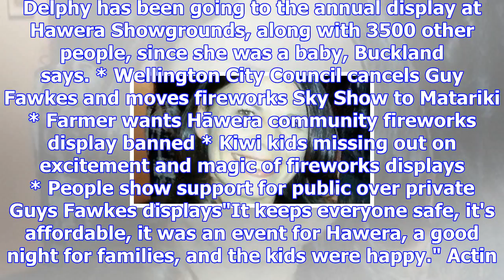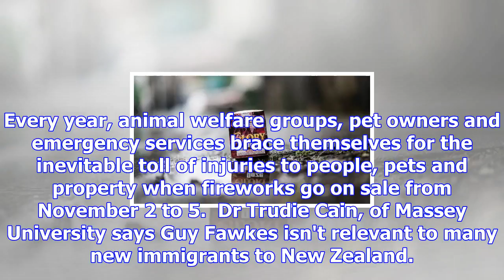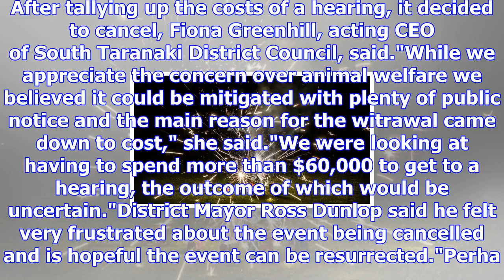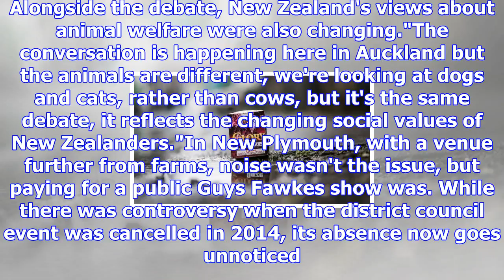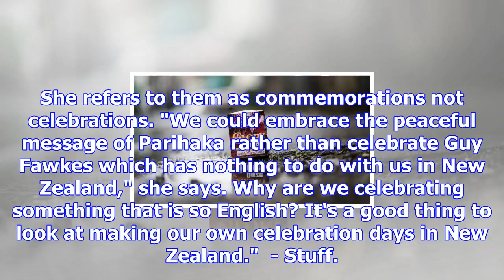The future of guy fawkes may not come with a bang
CATHERINE GROENESTEIN Last updated 15:12, November 3 2017 Is it time to let our celebration of Guy F...